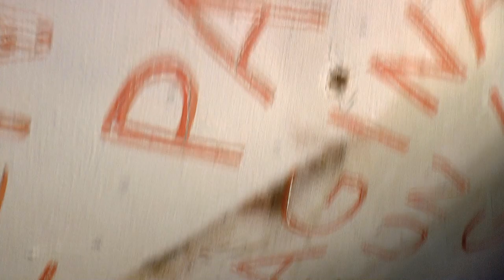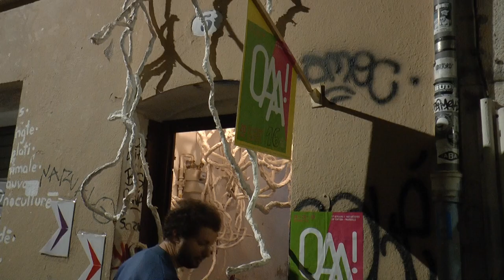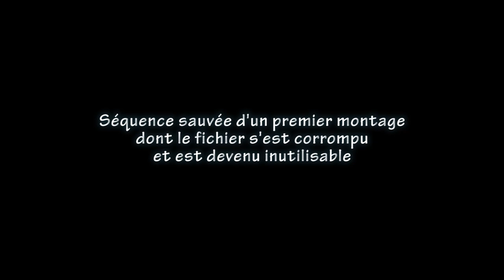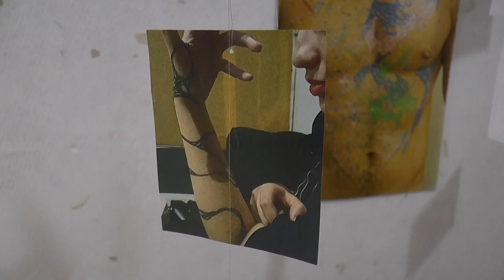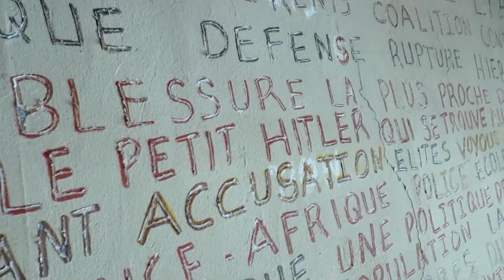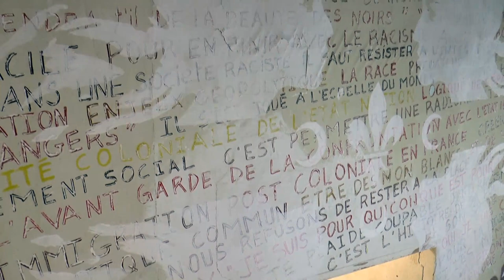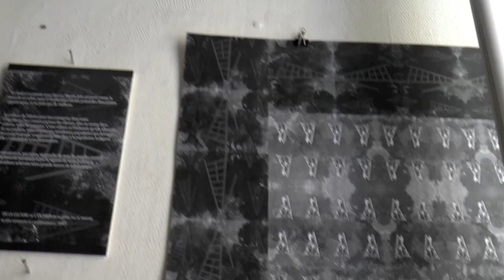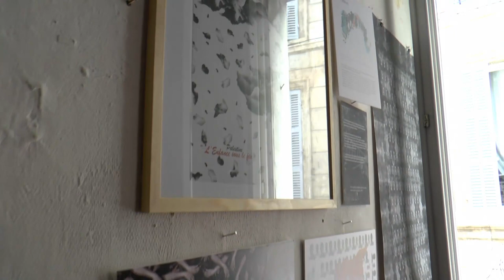OAA 2018 - Radia Nova, Maelia, Hervé Germain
Musiciens : Étienne Brochier, Samir Mohellebi
OAA : Ouvertures d'Ateliers d'Artistes.
Un évènement organisé chaque année par le Château de Servières.
Les prochains OAA auront lieu les vendredi 29, samedi 30 septembre et dimanche 1er octobre 2023 de 14h à 22h.
Les vidéos des OAA de 2019 à 2023 seront publiées dans les semaines qui viennent.

Attention, bien que sur la chaîne Docu, cette vidéo est aussi un terrain d'expérimentations.
Pour ce montage, après la perte d'un fichier corrompu qui annulait des centaines d'heures de travail, j'ai voulu prendre le temps.
Le temps d'entrer dans le film et dans l'atelier, comme d'en sortir, le temps de voir l'image et d'écouter le son, parfois en isolant l'un ou l'autre pour mettre à l'épreuve leurs capacités d'emprise.
Grâce aux musiciens, à la musique du scotch ou des conversations, aux bandes-son de mes vidéos "Reflets sur l'Argens", à celle de Radia pour son Mur-Performance ou encore aux chants des amis de Maelia, j'avais une bande-son très riche.
La caméra comme 3ème œil, j'ai rapporté beaucoup d'images de l'évènement. Radia agissant ici, et souvent dans mes vidéos, comme un miroir de moi-même, miroir de celui qui attrape des images, qui ordonne le monde par son cadrage, qui vit le moment pour en garder un peu.
Et, ici, essayer de le restituer, de mon humble hauteur et dans la direction de mon regard. En voulant les dépasser, en voulant écarter au possible les œillères de ma construction psychique.
Cette volonté d'interroger mes limites se confronte à la réalité du matériau. Découper le son, dédoubler l'image, laisser respirer, tenir en apnée, relâcher prise, rassembler, dissocier, réarranger, questionner...
Entre recul et immersion la vidéo se compose et se recompose au fil des visionnages.